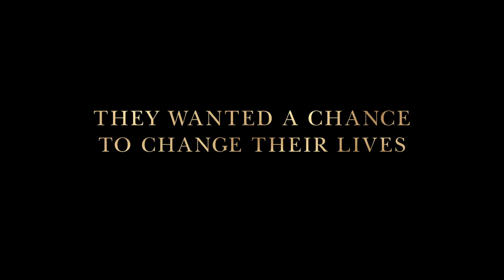Hidden Figures Trailer: Nasa's overlooked black female mathematicians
Hidden Figures | Official Trailer [Drama 2017] HD
Starring: Taraji P. Henson, Octavia Spencer, Janelle Monáe

HIDDEN FIGURES is the incredible untold story of Katherine G. Johnson (Taraji P. Henson), Dorothy Vaughan (Octavia Spencer) and Mary Jackson (Janelle Monáe)—brilliant African-American women working at NASA, who served as the brains behind one of the greatest operations in history: the launch of astronaut John Glenn into orbit, a stunning achievement that restored the nation’s confidence, turned around the Space Race, and galvanized the world. The visionary trio crossed all gender and race lines to inspire generations to dream big.